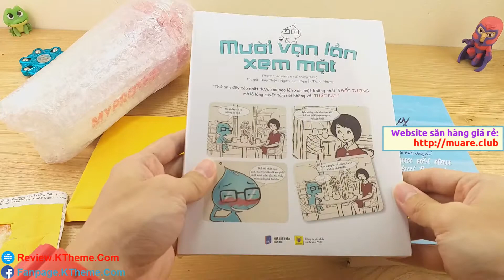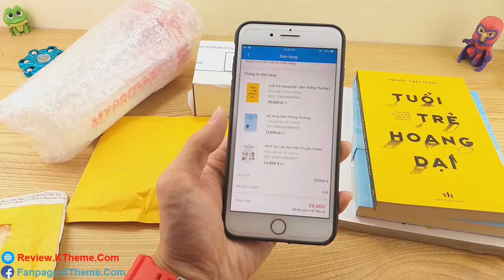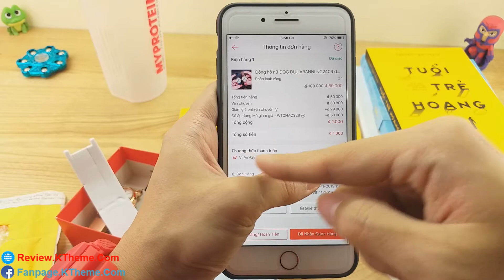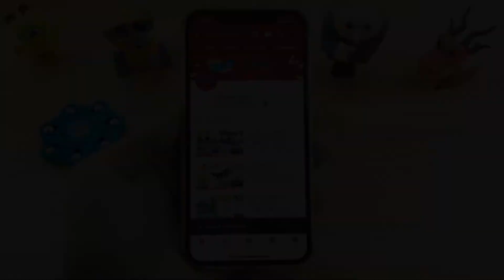Mở hộp hàng Tiki Lazada Shopee CÓ CẢ VÀNG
Các sản phẩm giá rẻ săn được trên Lazada Shopee Tiki có cả vàng nhé anh em.